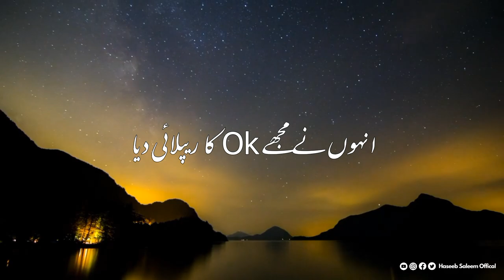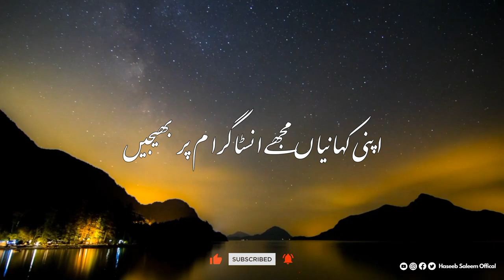Professor Say Muhabbat - Part 1 | Story No.163 | Sad Love Story | Aug 29, 2023 | Urdu & Hindi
Top Vedios!